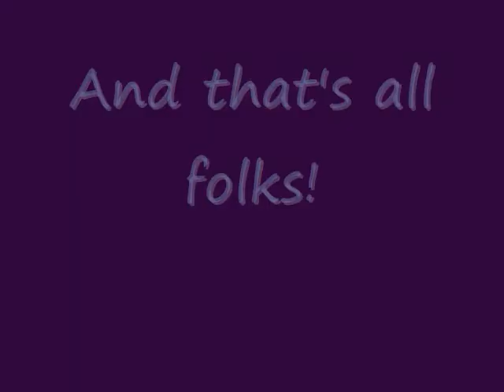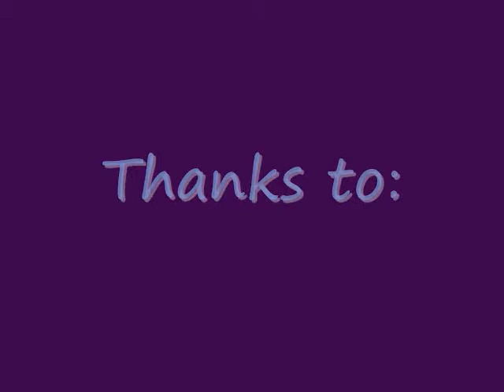Modcloth Bow WOW Contest: Nelly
This is my lovely dog Nelly showing off her skills. The girl in the polka dot dress is my sister Rosie.